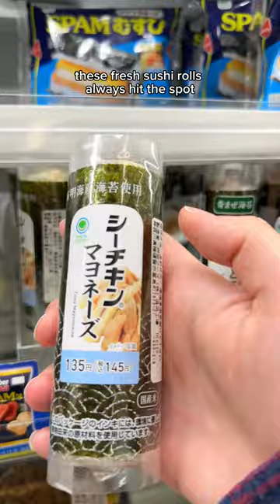BEST convenience store food to try in Japan!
If you’re travelling Japan convenience store (conbini for short) food should definitely be on your radar!

7/11, Family Mart and Lawson are the most popular convenience stores - you’ll find one on practically every corner in big cities like Tokyo and the food is DELICIOUS, fresh and cheap! They all sell a variety of ready made meals

Top tip - the staff will give you cutlery for whatever food you buy, and you can ask for your food to be heated up too! Great for a low effort meal ✌🏻